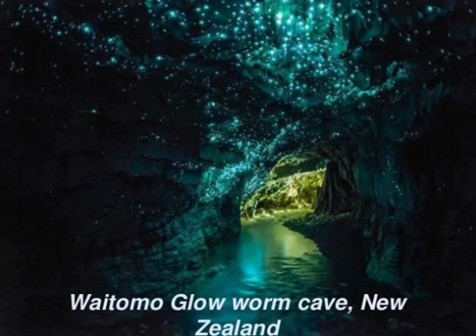Worlds Most Beautiful Places for Journey 2018_19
Rome Italy.
Florence.
Amsterdam.
Rio de Janeiro, Brazil.
Lisbon Portugal.
Prague, Czechoslovakia.
Paris, France.
The Grand Canal in Venice | Photo Credit: Bethany Salvon.